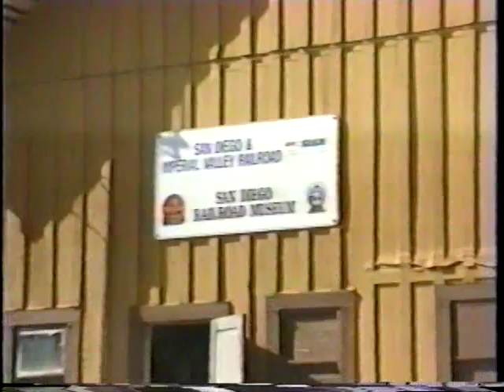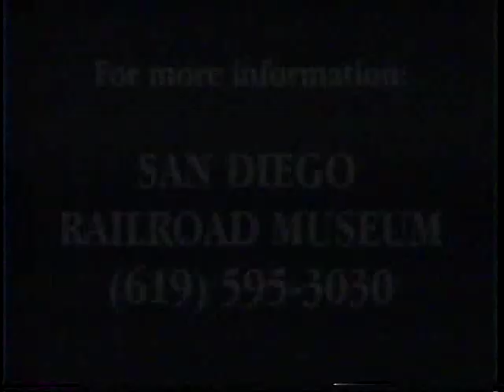Goat Canyon Trestle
Early 1990s documentary on the Goat Canyon Trestle in Carrizo Gorge.